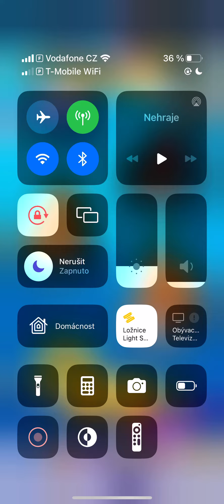ARCHERO LEGENDARY CHALLENGE CHAPTER 14 READ NOTES!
HOW TO PASS ARCHERO LEGENDARY CHALLENGE CHAPTER 14
Note: this one is actually bugged, so first build the top left single tower and you can destroy the only one upper path, which mobs can use, then just put 1 Cannon and you can focus on the down path
Equipment
- Tornado
- Shadow robe
- Giants Contract
- Shade